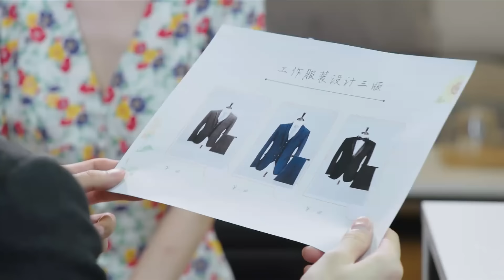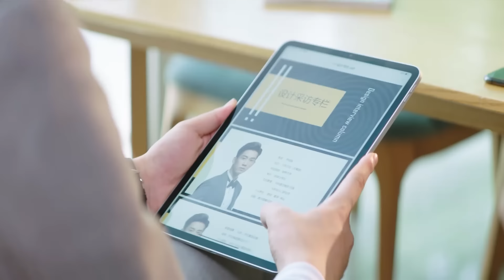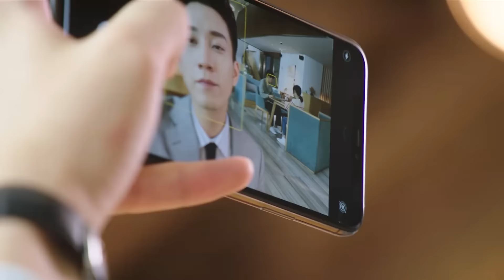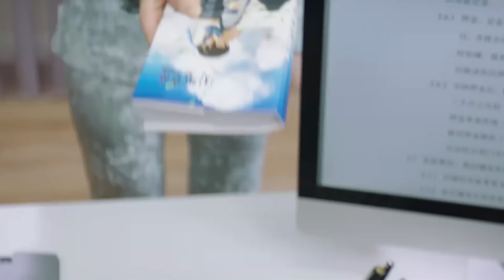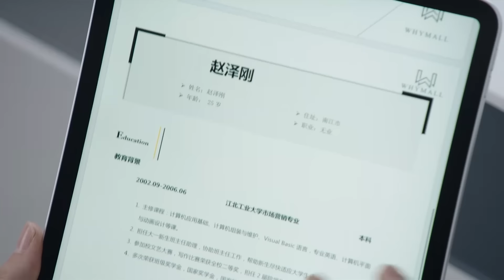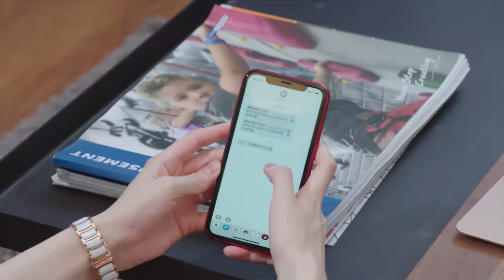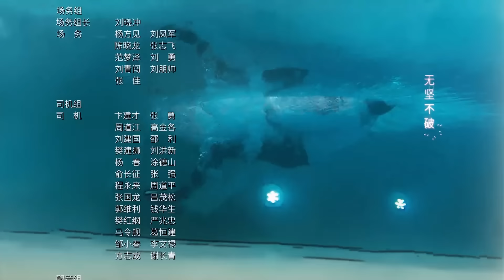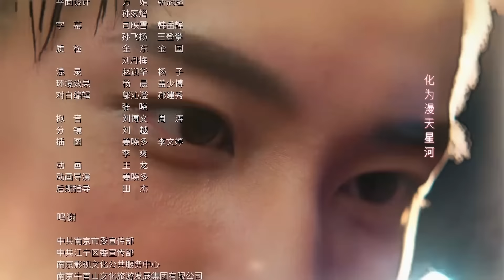Once We Get Married【HINDI SUB 】Chinese Drama Ep 07 | Chinese Drama in Hindi | Full Episode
"वंस वी गेट मैरिड" एक unexpected प्रेम कहानी है। मिलिए Gu Xi Xi से (जिसे आकर्षक Wang Yu Wen ने निभाया है), जो एक दयालु फैशन industry मैं bridal couture में e-commerce specialist हैं। उनकी ज़िंदगी दुल्हनों के सपने सच करने के इर्द-गिर्द घूमती है, पर उन्हें क्या पता कि उनका अपना भाग्य एक बड़ा मोड़ लेने वाला है।

➣ Drama: Once We Get Married
➣ Original Title: 只是结婚的关系
➣ Total Episodes: 24
➣ Genres: Romance, Drama
➣ Cast: Wang Zi Qi, Wang Yu Wen
➣ Director: Li Yao Bo and Chu De Jian